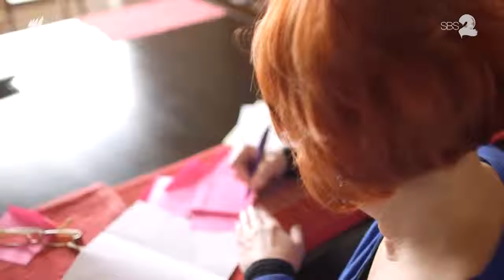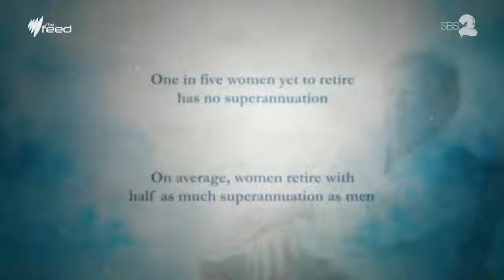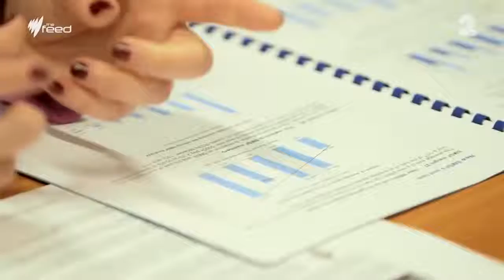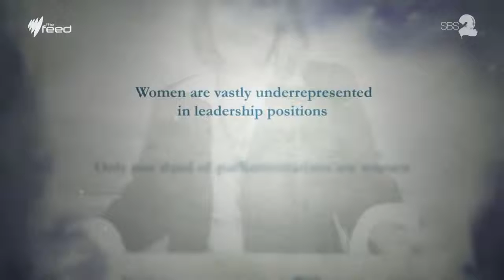Homelessness Among Older Women On The Rise!